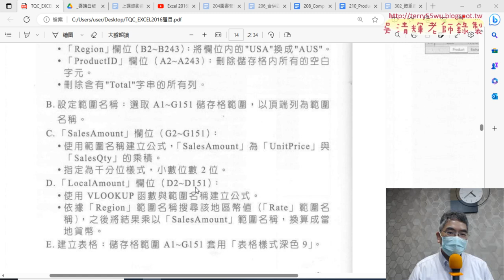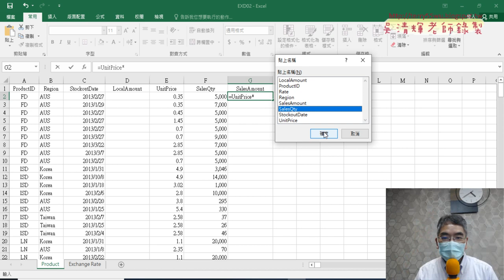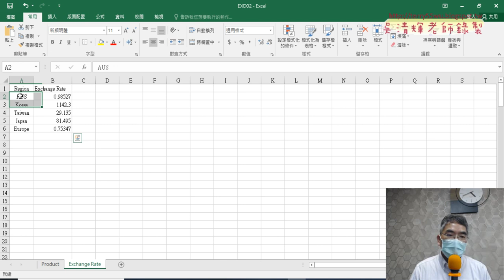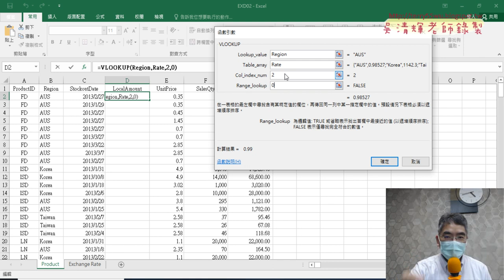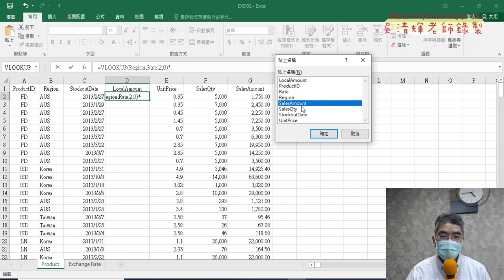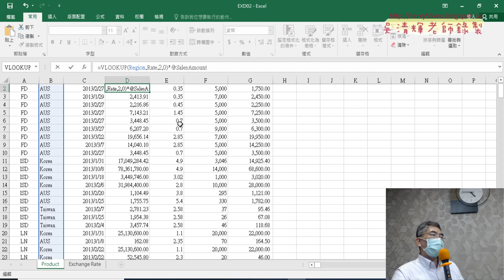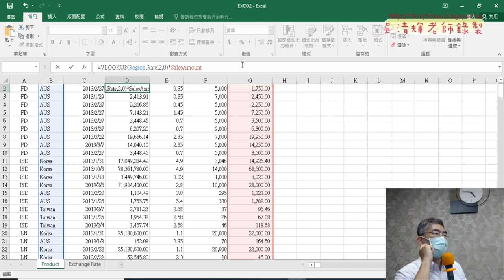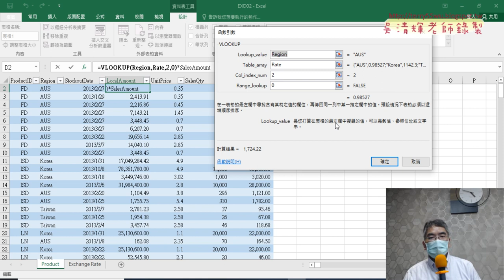05 用名稱與VLOOKUP查詢當地加總